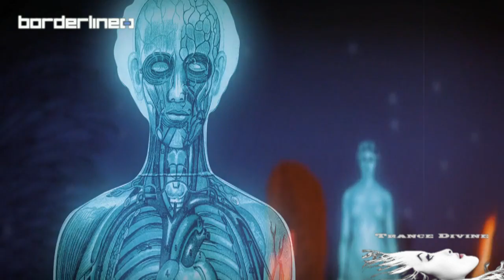Marcos feat Helen Sylk ~Take Cover (Sonic Element Remix) [BorderlineUK] ⒽⒹ ⓋⒾⒹⒺⓄ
I could not wait for this release..I really love both the original mix and I just always love sonic elements work. also..and since it was the shorter version..I decided to do a video for that remix...Release Date Aug 8th 2011
WARNING.. this video footage is on the dark side, and I tried to find footage to the feeling and emotion of the song..
01-Marcos feat. Helen Sylk - Take Cover (Original Mix)
02-Marcos feat. Helen Sylk - Take Cover (Sonic Element Remix)
03-Marcos feat. Helen Sylk - Take Cover (Sonic Element Dub Mix)